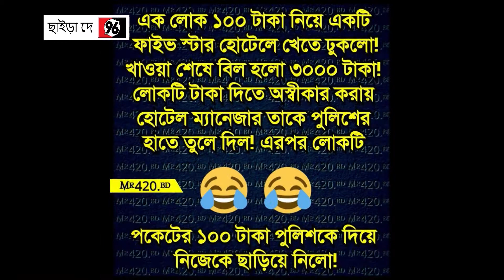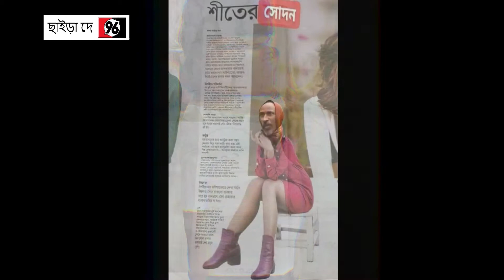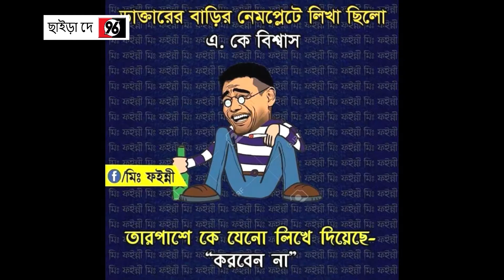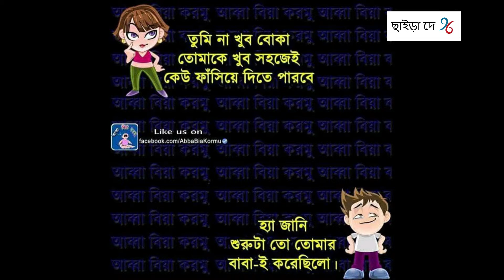Short jokes Bangla | funny comedy 10 | Bangla fun | funny picture | viral photo on social media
Photos Viral on Social Media 2019 || 10 fun
 cradit:

 Funny Photos Viral on Social Media - Funny Photos Funny Meme
Funny Pics of that Viral on Facebook